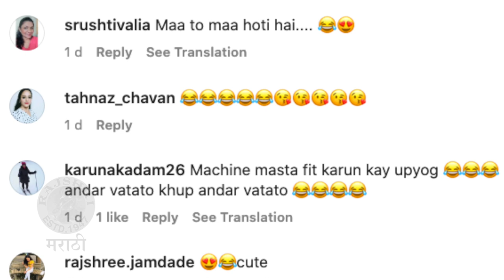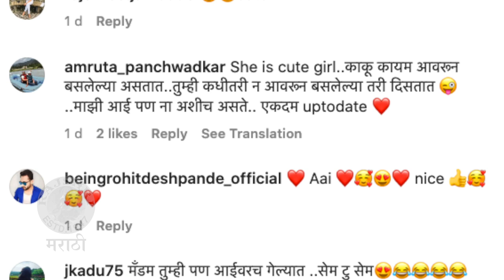Kranti Redkar's Funny Reel With Her Mom | आईचा शेजारधर्म,क्रांती झाली हैराण | Rajshri Marathi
आईचा शेजारधर्म पाहून अभिनेत्री क्रांती रेडकर हैराण झालीये. काय म्हणणं आहे क्रांतीचं पाहुयात आजच्या व्हिडीओमध्ये.